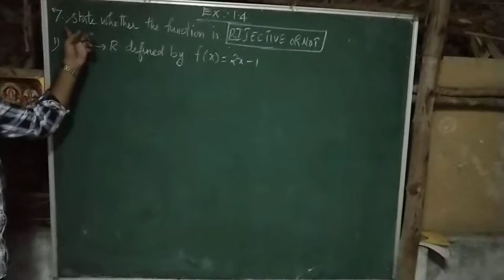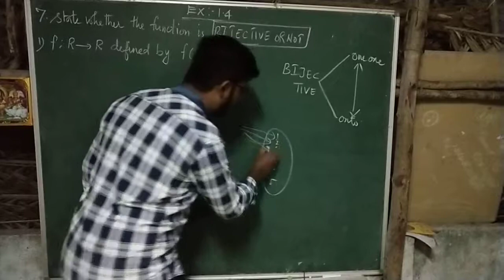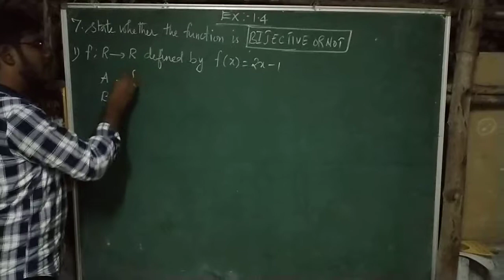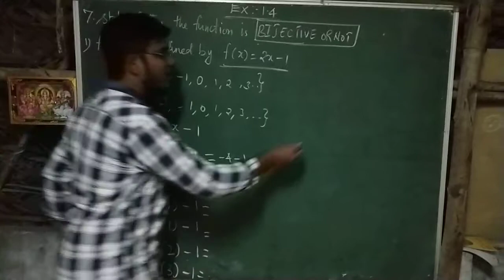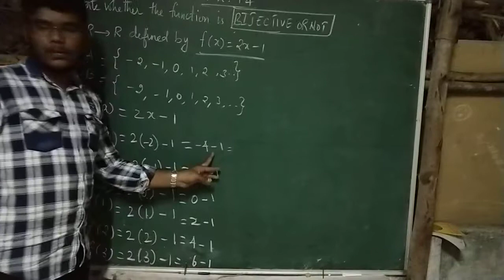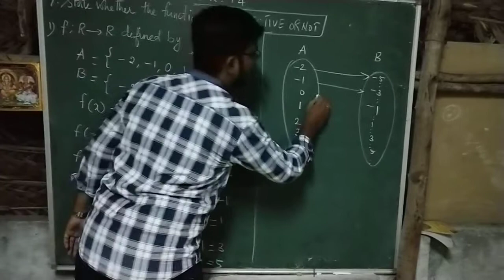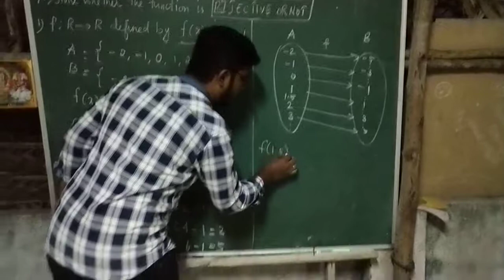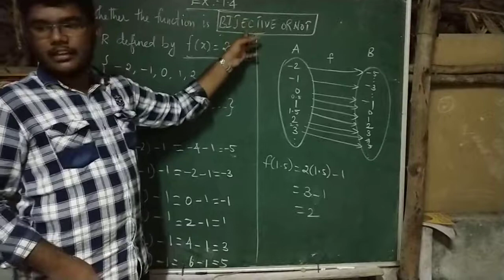TN - //NEW SYLLABUS// 10th // EXERCISE :- 1.4 (7)(i)st SUM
maths sharuk basha